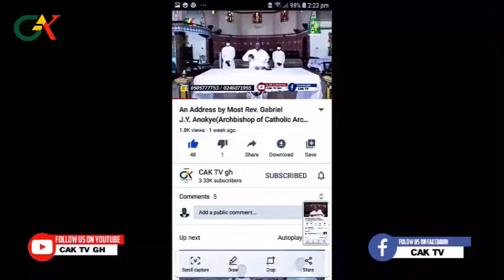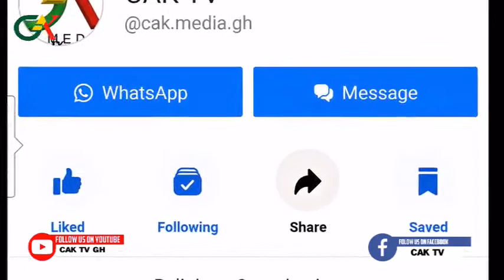2nd Marshallan Lecture Series In honour of Emeritus Archbishop Peter Kwasi Sarpong at KNUST-Oct 2022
You are watching live streaming of  2nd Marshallan Lecture Series In honour of Emeritus Archbishop Peter Kwasi Sarpong at KNUST Business School Auditorium

Call CAK Media through 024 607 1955 / 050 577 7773